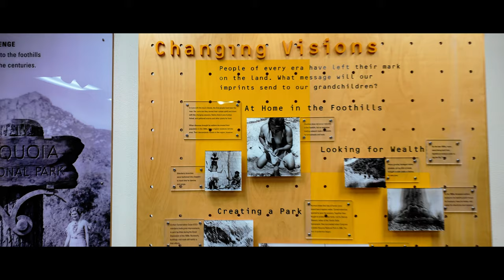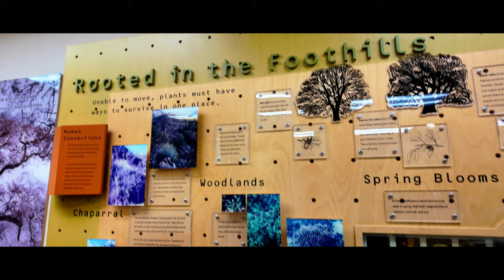Nature's Majesty: Exploring Sequoia National Park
• Thank you guys so much for watching and I hope you enjoyed!
Equipment: DJI Pocket 3
Equipment: Insta360 x3
Support your favorite Gatnilab!